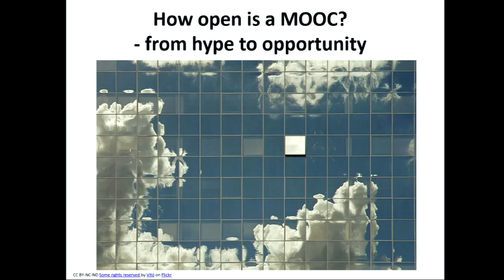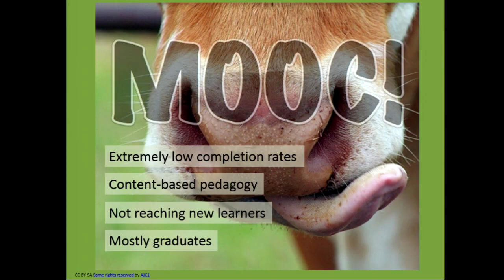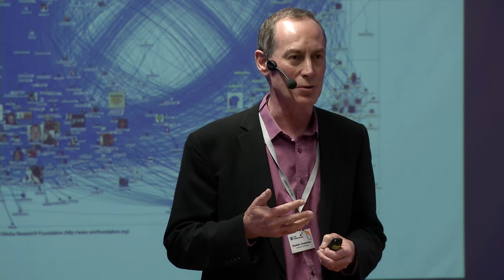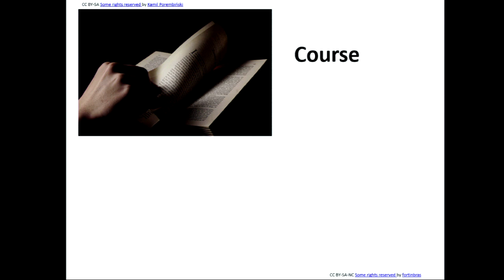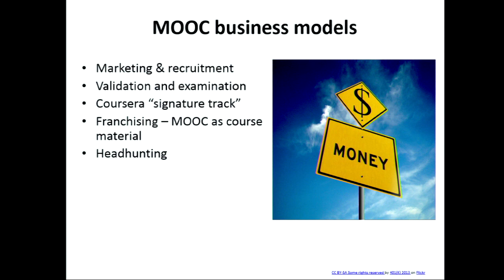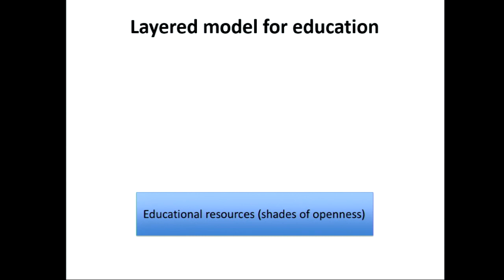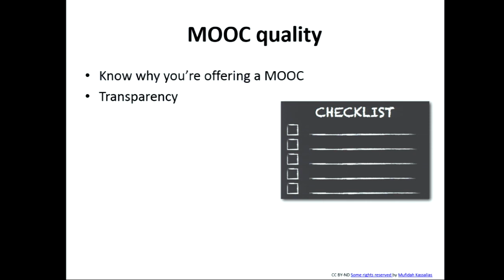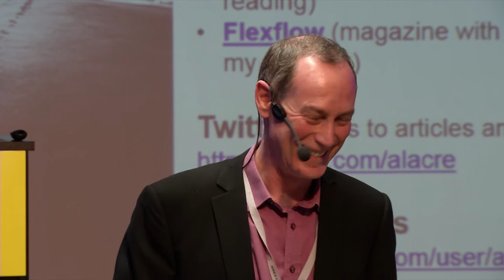MOOCs - from hype to opportunity | Alastair Creelman | Pöördepunkt hariduses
Alastair Creelman-i ettekanne HITSA 2014 aasta kevadkonverentsil "Pöördepunkt hariduses". Vaata kõiki konverentsi salvestusi Toimunud ja tulevaste HITSA Innovatsioonikeskuse konverentside kohta saad infot